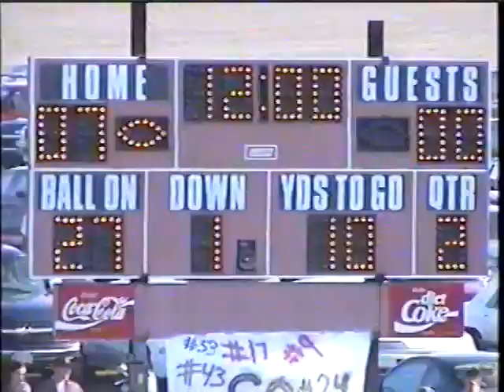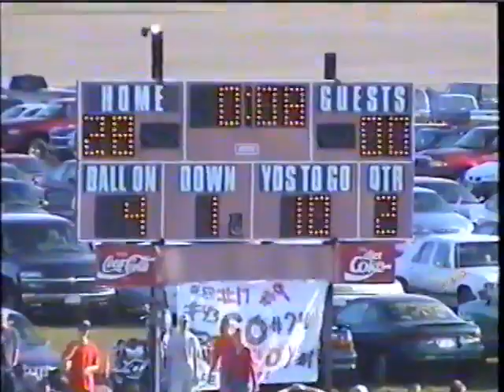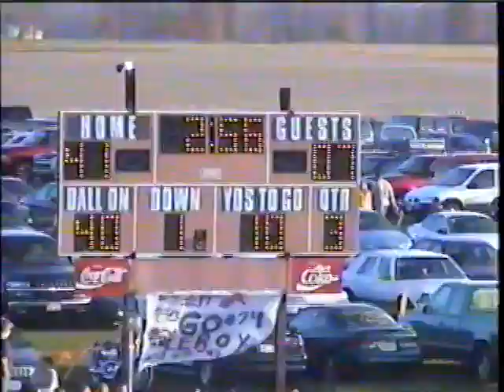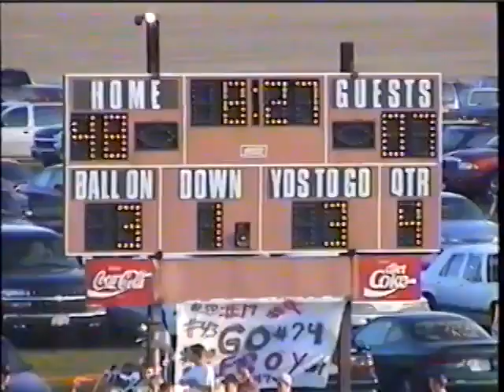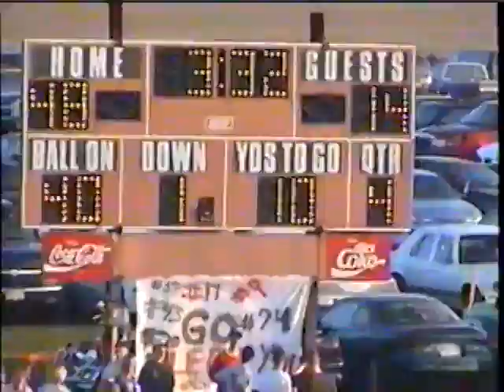2001 DuQuoin vs LeRoy 11 17 2001